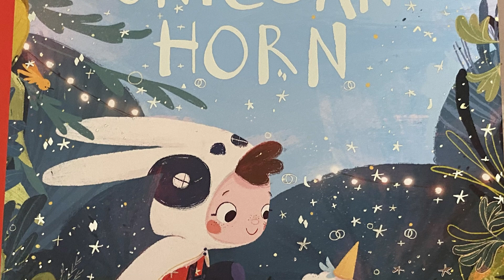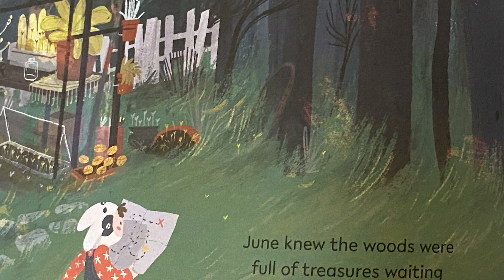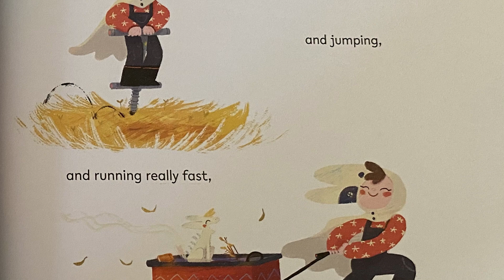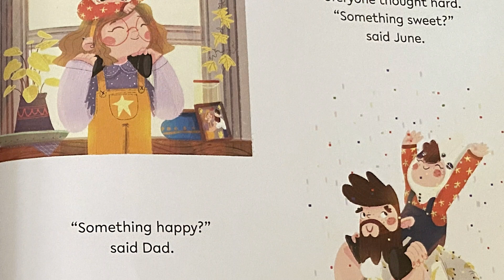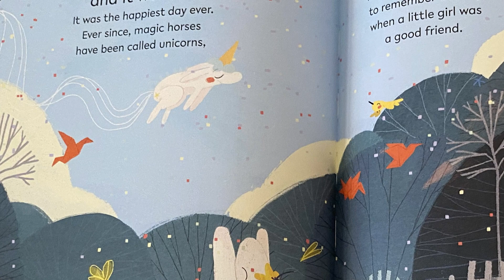Sarah Ferguson reading Once Upon a Unicorn Horn by Beatrice Blue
You can get a copy of Once Upon A Unicorn Horn